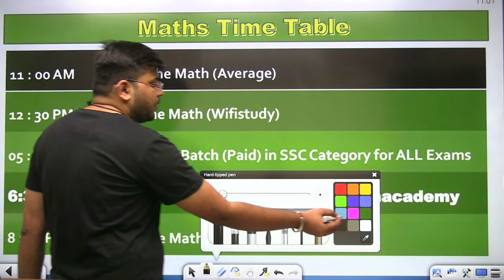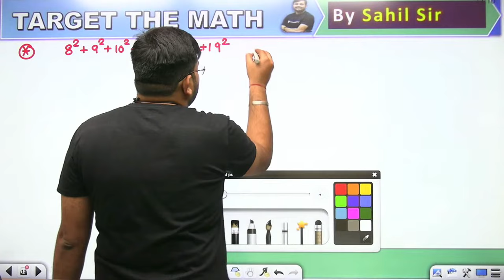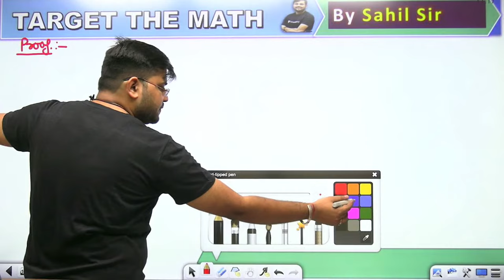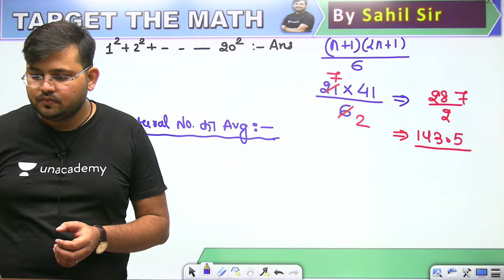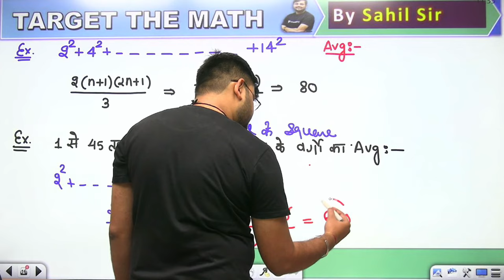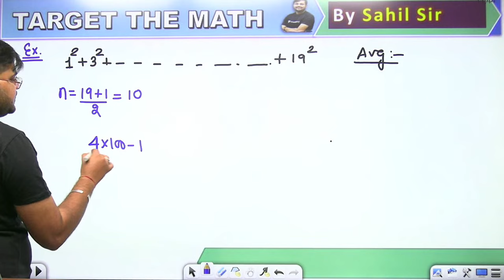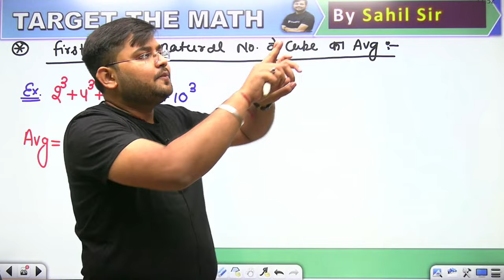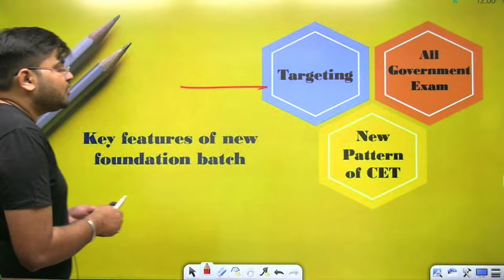Average | Lecture-91 | Target The Maths | All Govt Exams | wifistudy | Sahil Khandelwal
In this session, Sahil Sir will be teaching about Average from Target The Maths For All Government Exams | Average | Maths By Sahil Sir | Average Maths Questions | wifistudy

Unacademy Learner App Benefits:
1. Learn from your favorite Educator
2. Dedicated DOUBT sessions
3. One Subscription, Unlimited Access
4. Real-time interaction with Educators
5. You can ask doubts in a live class
6. Limited students
7. Download the videos & watch them offline

✿ Morning Shows:
05:00 AM - Current Affairs Quiz Show by Bhunesh Sir
06:00 AM - Current Affairs & Static GK by Shipra Ma'am
06:30 AM - One Word Substitution & Idioms by Harsh Sir
07:00 AM - The Hindu Editorial by Sandeep Kesarwani Sir
08:00 AM - Current Affairs Show by Bhunesh Sir
08:40 AM - Vocabulary Show by Harsh Sir

✿ ब्रह्मास्त्र Batch for RRB Group D/CBT 2:
08:00 AM - Biology by Shipra Ma’am
09:00 AM - General Awareness by Bhunesh Sir
09:30 AM - Physics by Neeraj Sir
10:15 AM - Reasoning by Deepak Sir
11:00 AM - Maths by Sahil Sir

✿ Let's Crack RRB Group D 2019-20:
12:00 PM - General Science by Amrita Ma'am
12:30 PM - Maths by Sahil Sir
01:00 PM - Reasoning by Hitesh Sir
01:30 PM - General Awareness by Rohit  Sir

✿ Sankalp 3000+ Selection Batch for SSC CGL 2020-21:
02:00 PM - English by Sandeep Kesarwani Sir
03:00 PM - Maths by Rajesh Nehra sir
04:00 PM - Reasoning by Deepak Sir
05:00 PM - GK By Rohit Kumar

✿ SSC GD 2021:
06:00 PM - Reasoning by Deepak Sir
07:00 PM - GA by Aman Sir
08:00 PM - Maths By Dhasu Sir
09:00 PM - English by Harsh Sir

✿ SSC Special:
09:30 PM- Reasoning By Ritika Tomar
10:00 PM - Reasoning by Akash Chaturvedi
11:00 PM- Reasoning by Hitesh Mishra
11:00 PM - GK/GS by Alok Bajpai Sir

✿ SSC JE/UPPCL JE 2020-21 (Technical) Crash Course:
02:00 PM - Electrical Engg. by Ashish Sir
10:00 PM - Civil Engg. by Sandeep Jyani Sir